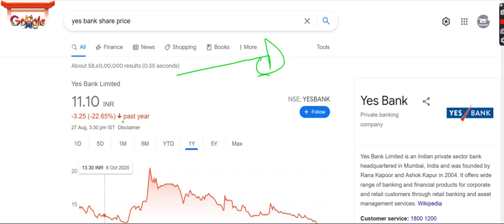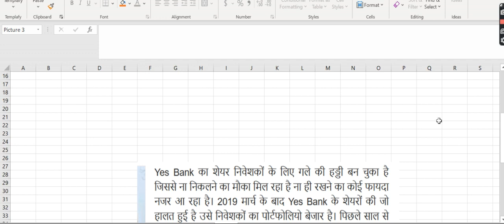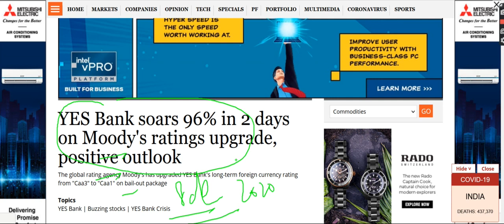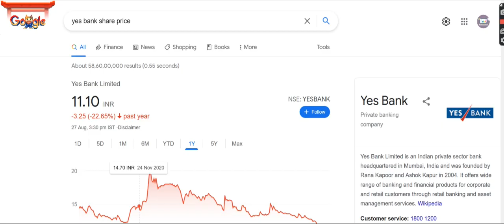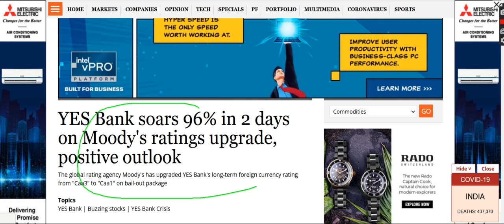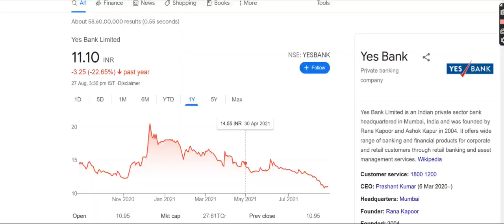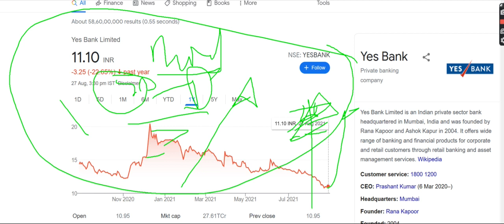yes bank =5 UPPER CIRCUIT लगातार=फ्लाइंग WILL START| YES BANK Share Review, YES BANK Share Price T